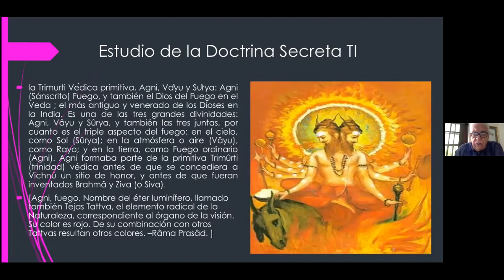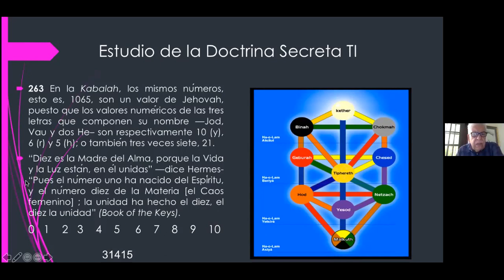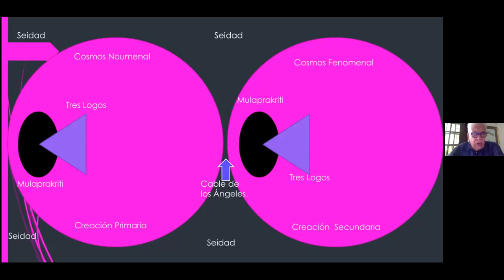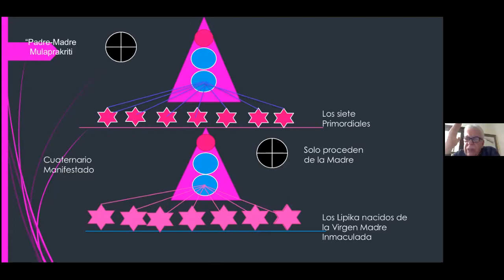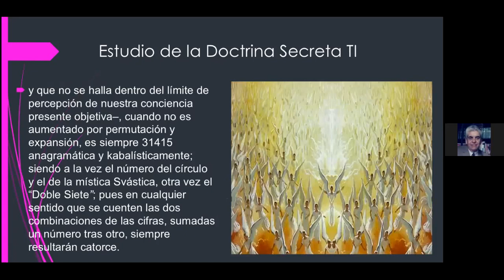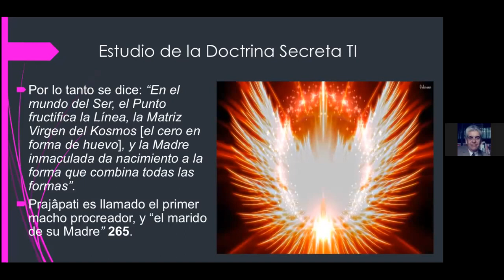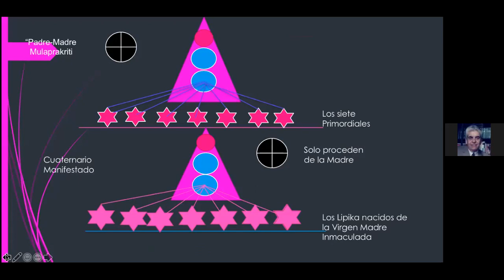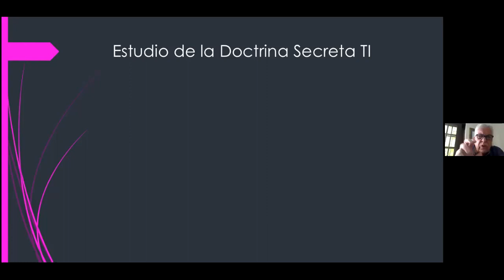2022_03_28 Cosmogenesis por Isaac Jauli